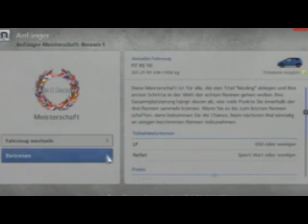гоночный симулятор PS3 Acura NSX Сильверстоун дождь хорошо